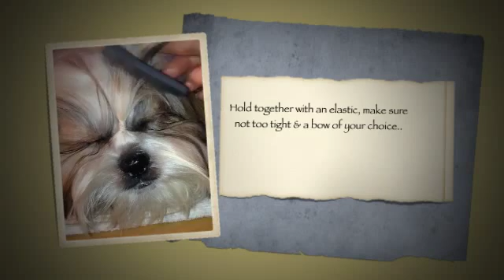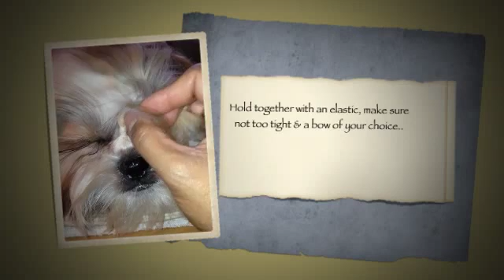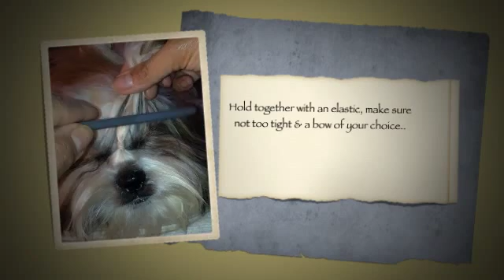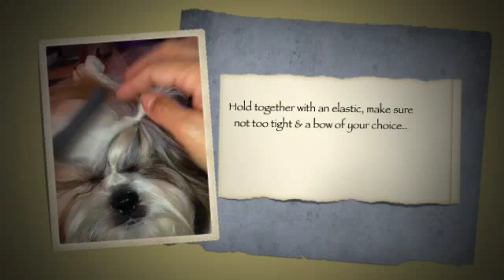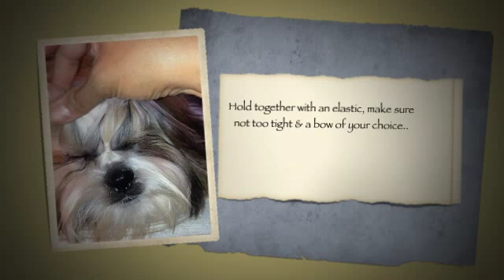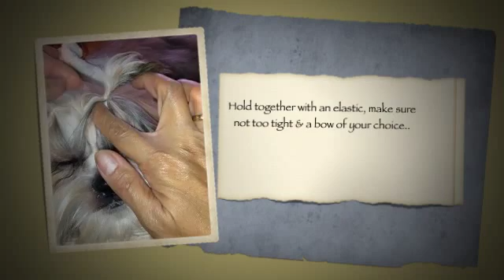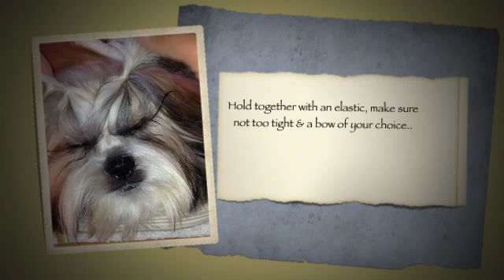Misty Twintail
Daily grooming is my secret of all these and I learned how to cooperate to to achieve my looks that everyone can notice when I’m around … Ciao